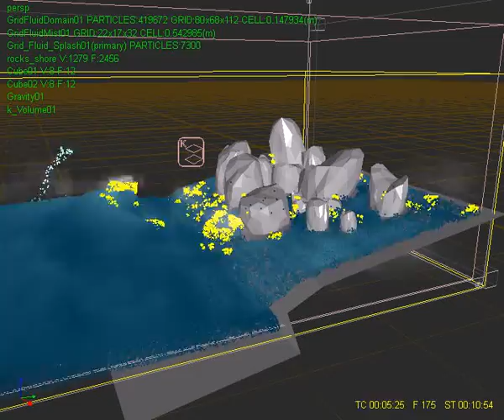3Dragon Ghost Ocean Realflow